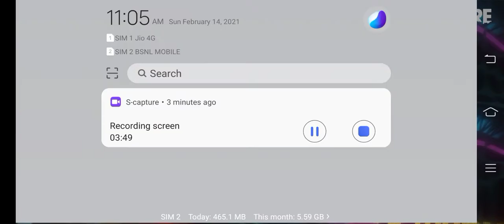Free fire kahlne ka new tarika 2021 Aap savi ko mera numskar thanks for watching my channel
Free fire khelne ka tarika
Aap savi ko mai bataonga free fire live stream
Karneka New tarika
Meri all videos ko dekho kaise mai khalta hu
Aap savi ko mera numskar
Free fire live stream Australia
Free fire headshot and resume
Kaise khale Free fire